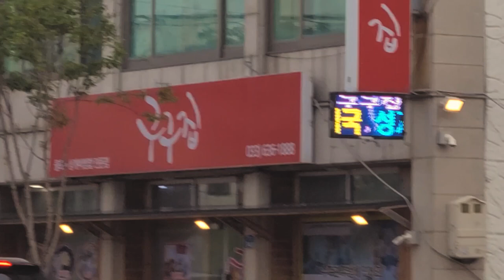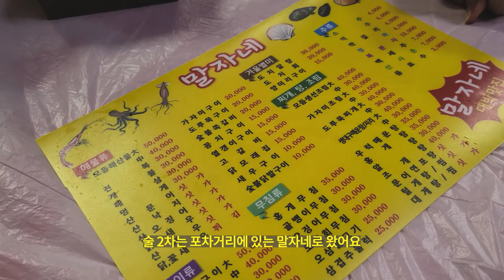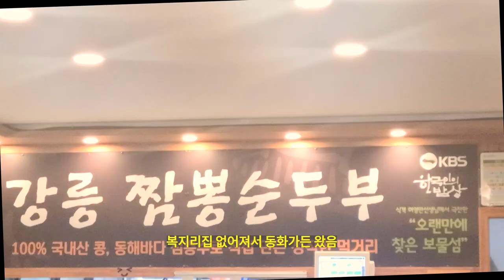VLOG : 술이 콸콸 들어가는 속초여행 (with.허챠밍/선민)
*방문한곳*

소야 삼교리 막국수
강원도 속초시 조양동 청초호반로 76
구구집
강원도 속초시 영랑동 중앙로 341
말자네
강원도 속초시 영랑동 147-227
김서방네
강원도 속초시 영랑동 147-178
강릉짬뽕순두부동화가든
강원도 속초시 교동 1021-8
카페 스테이오롯이
강원도 속초시 노학동 관광로408번길 42

*못간곳*

이모네 식당
강원도 속초시 영랑동 영랑해안6길 16

🎥 GALAXY S20 / IPHONE
👀 O-LENS Russian grey
👗 SUPERDOWN red dress / HARLEY DAVIDSON vintage shirts
      Charcoal 컬러의 티셔츠는 샌프란시스코 기념품샵에서 구매
      JOEGUSH my cat is rockstar (skyblue)
🎶 Runaway Deer - Arc De Soleil
      Beer, Beards & BBQ - Rockin' For Decades
      Billyrocka 1 (Sting) - Sven Karlsson
      The Specialist - Duke Herrington